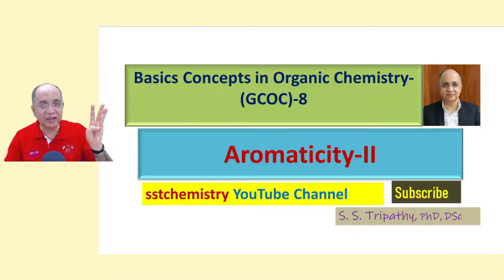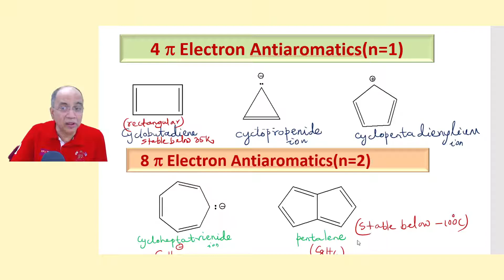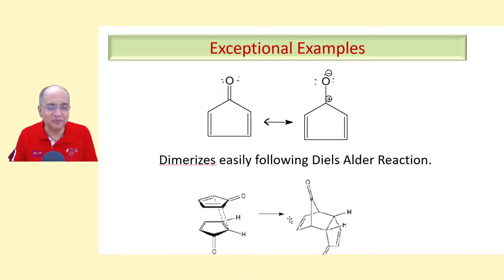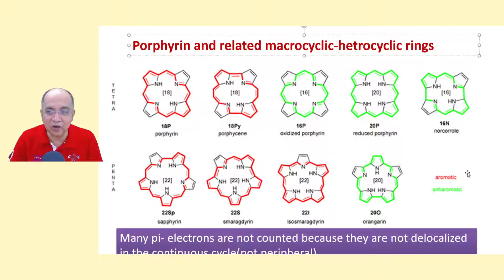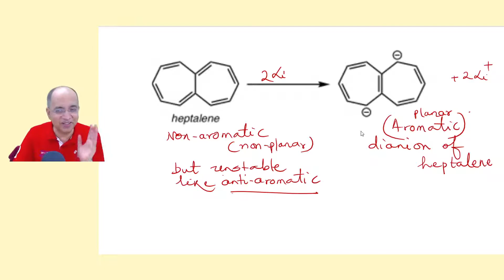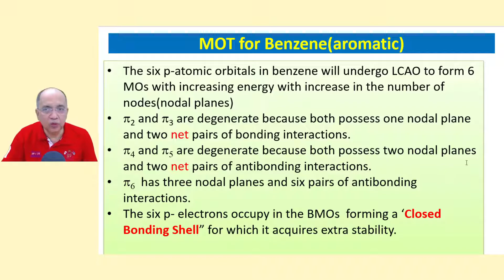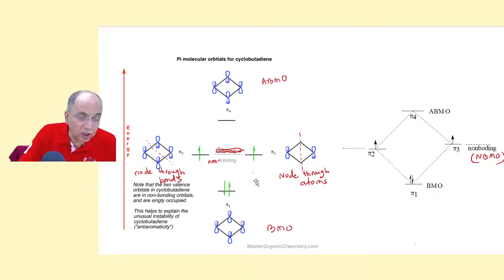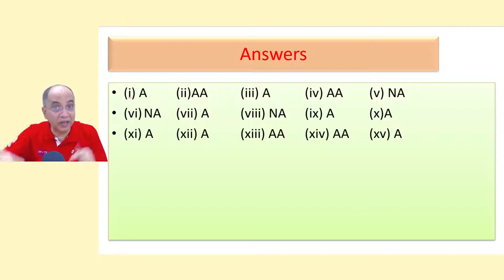General Concepts in Organic Chemistry(High School Level): GCOC-8B (Aromaticity-II)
General Concepts in Organic Chemistry(High School Level): GCOC-8B (Aromaticity-II) : Antiaromatic and Nonaromatic compounds(species).

Correction: At 13.45 mins, i have mistakenly told trisubstituted heptalene for tetrasubstituted heptalene

Next video : Orientation and Reactivity in Benzene ring